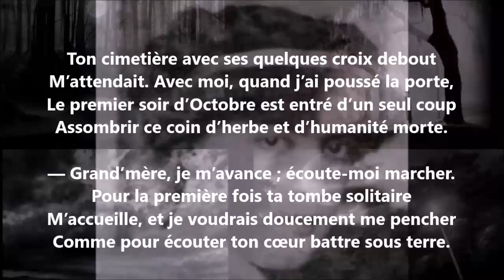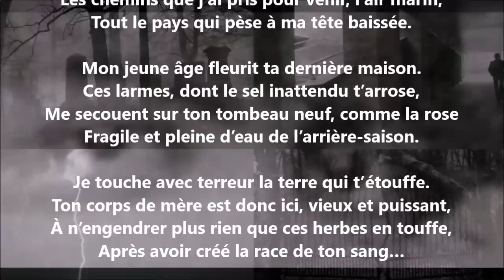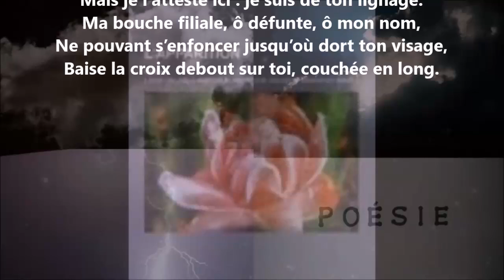Visitation - Lucie Delarue-Mardrus lu par Yvon Jean